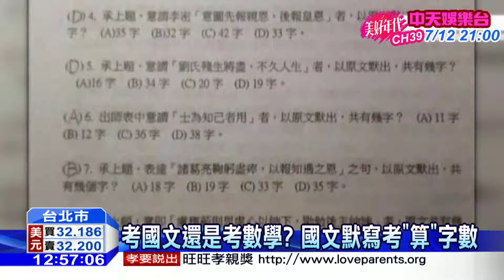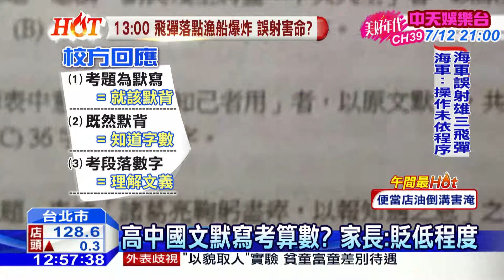20160701中天新聞 傻眼！ 高中國文考默書竟問「幾個字」？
網路上流傳一張北市某高中國文科期末考卷，其中考默書部分總計有20分，10題竟全在考課文內容「總計有幾個字」不少人看了很傻眼，質疑這是在考數學還是考國文，也有學生反應這樣的考題似乎太小看高中生。